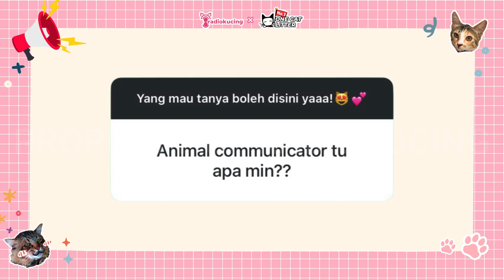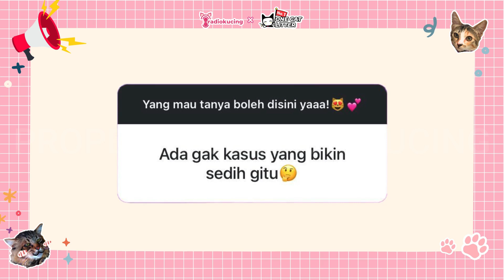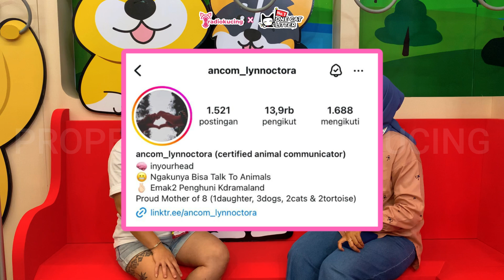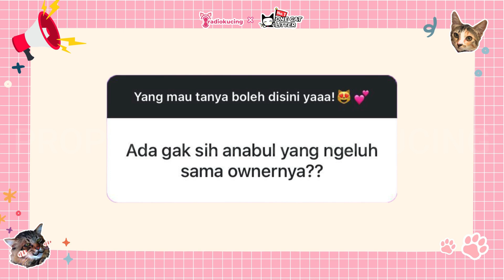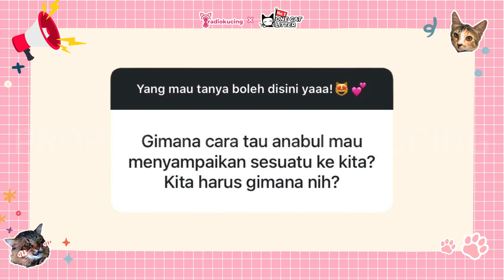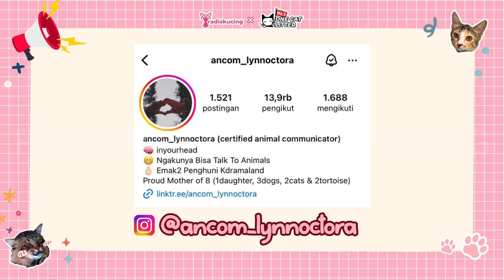ADA LHO PROFESI YANG BISA BERKOMUNIKASI DENGAN HEWAN PELIHARAAN! | Animal Communicator Lynn Octora😻✨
Hallow, hai Pet Lovers! 💫

Pernahkah kamu mendengar tentang profesi unik yaitu Animal Communicator? Pernah penasaran ngga sih gimana caranya mereka berkomunikasi langsung dengan hewan peliharaan kita?

Nah, saat di IIPE 2024 kemarin, tepatnya pada tanggal 7 September 2024, Tim Radio Kucing berkesempatan untuk ngobrol langsung bareng Kak Lynn Octora, seorang Animal Communicator luar biasa, di booth One Cat Group! Terimakasih banyak kepada One Cat Group telah memberikan kepercayaan dan kesempatan istimewa ini kepada Radio Kucing.

Dan di talk show spesial kali ini, Kak Lynn Octora akan membagikan banyak cerita menarik tentang profesinya sebagai Animal Communicator dan cara uniknya berkomunikasi dengan hewan peliharaan kita.

Penasaran bagaimana keseruan talk show-nya? Yuk, langsung saja kita simak obrolan Radio Kucing bersama Kak Lynn Octora di video kali ini!

Yuk gabung jadi bagian dari Member Radiokucing buat dapetin diskon 5% untuk setiap pembelian item di Radiokucing!😻✨

Lansung join sekarang dengan cara kirim DM ke Sosmed Radiokucing atau chat kesini untuk manfaatkan penawaran istimewanya!😻💖 ↴↴↴